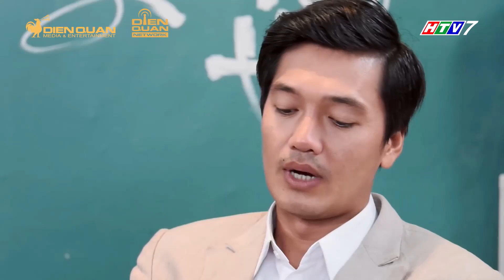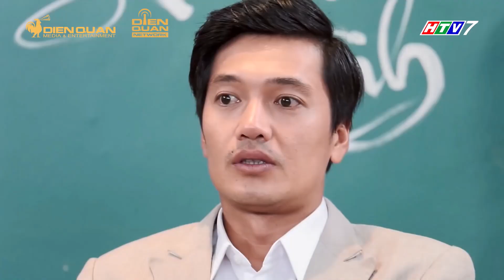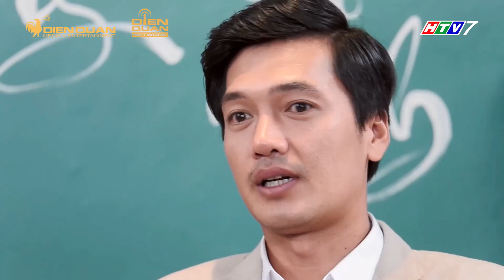Quang Tuấn GANH ĐUA với tình địch quyết LẤY LÒNG con trai hờ | BESTCUT BMOM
© Copyright by Ngũ Vị Hương ► Don't reup! Thank you!